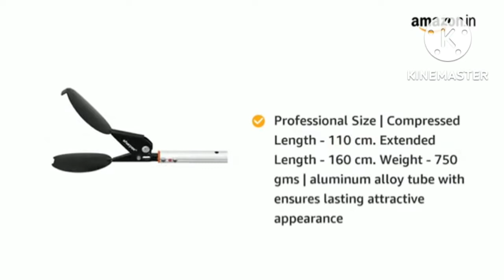साप पकडणे की स्टिक 🐍||Snack reckiv stick 🐍||Saap pakad ne ki lakdi